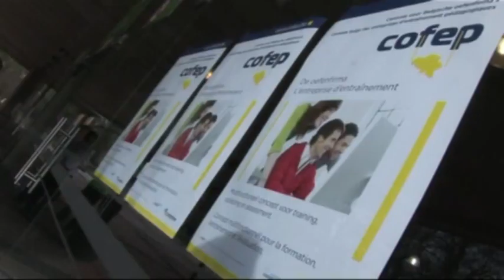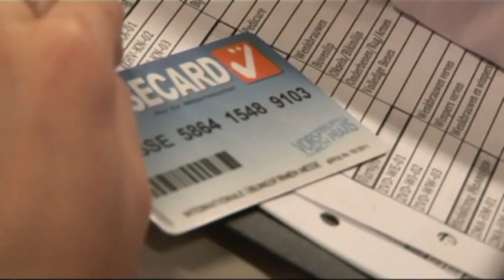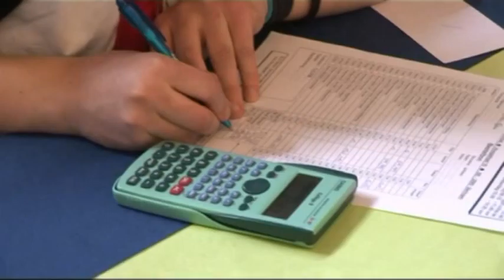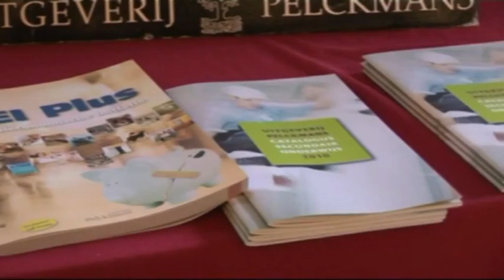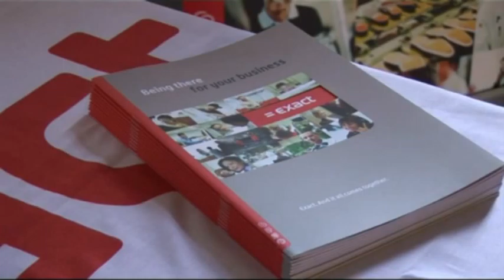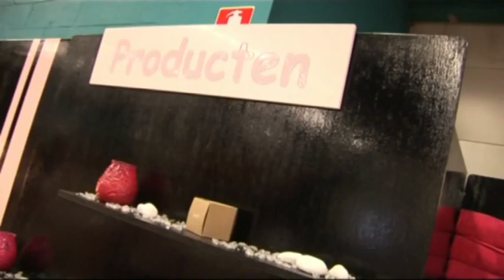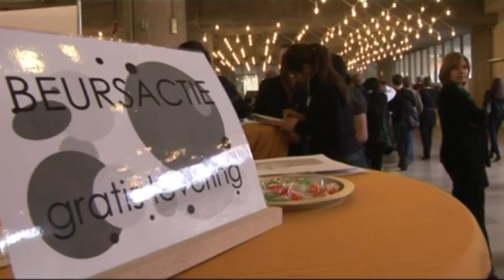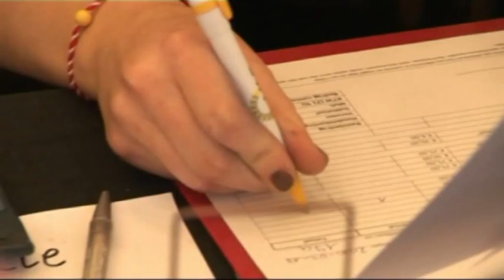Belfair 2010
Elk jaar organiseert COFEP een beurs voor oefenfirma's van de middelbare scholen. Bruudruuster draaide in 2010 deze clip van de beurs in het ICC in Gent.